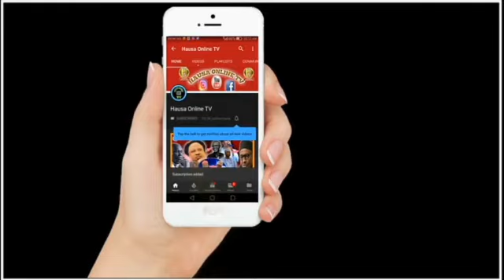JAMI AN TSARON NA FARIN KAYA SUN KIRA GA YAN NIGERIA.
Barka Da Zuwa Hausa Online Tv Kasan ce Damu Domin Samu Mahimman Abubuwa Kamar Haka.

*Labarai

*Nishadantarwa

*Ilimantarwa

*Fadakarwa

Kuna Iya Bibiyar Mu Ta Shafukan Mu Kamar  Haka.